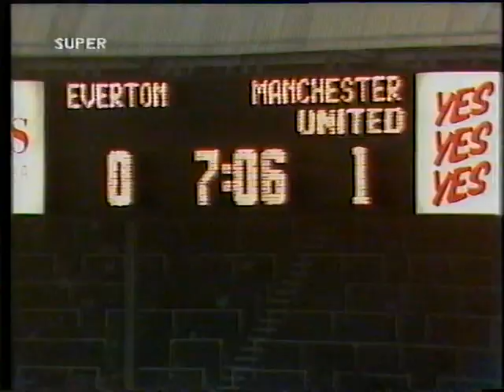1988 04 16 Everton v Manchester United Merchatile Credit Trophy